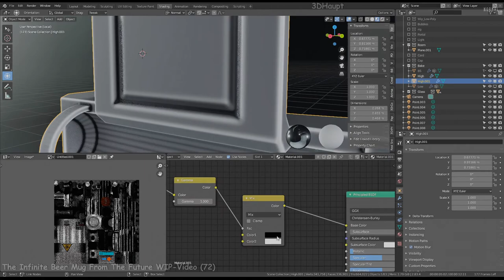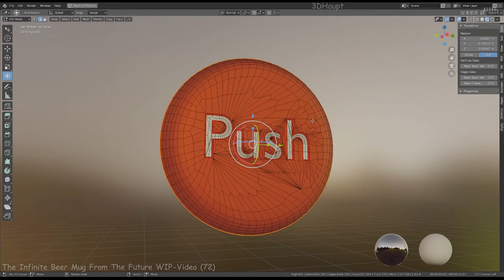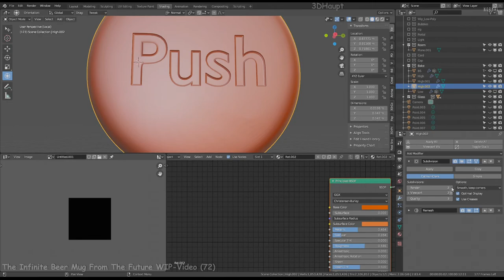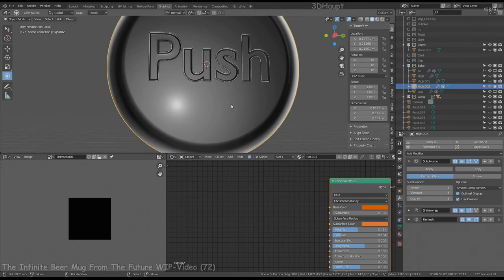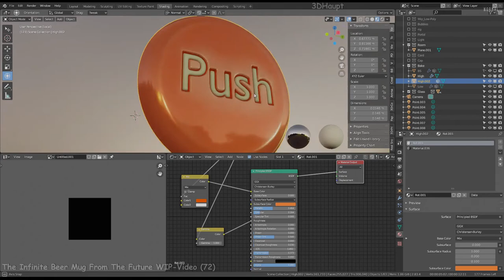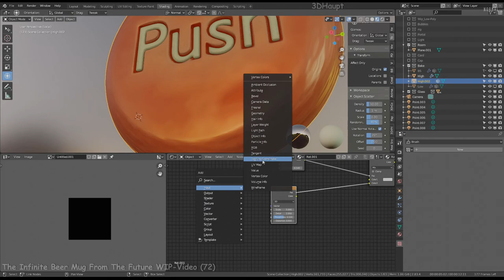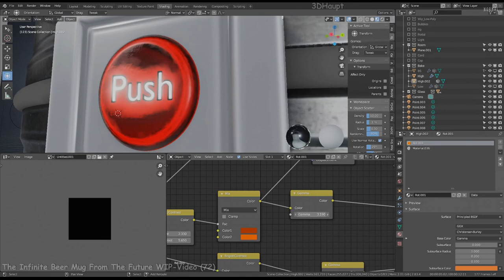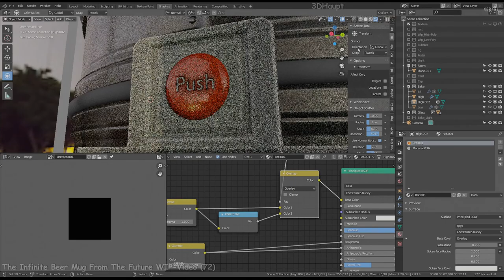The Infinite Beer Mug From The Future WIP-Video (72)